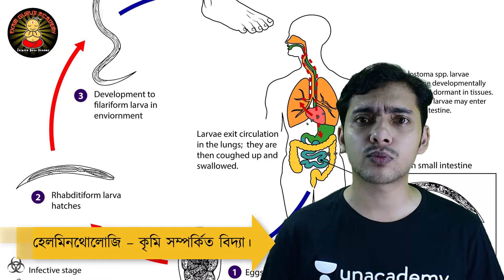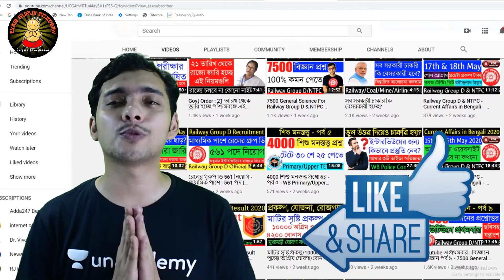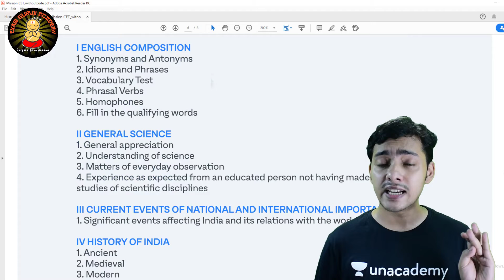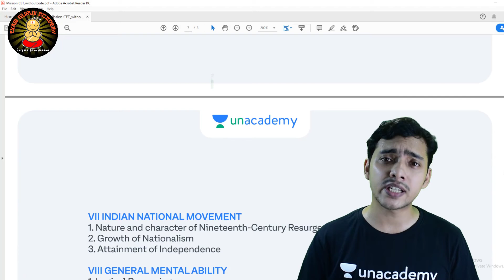বিদ্যা সংক্রান্ত বিজ্ঞান - 7500 General Science - Railway 2020 Preparation | বিজ্ঞানে অজ্ঞান পর্ব ১৫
হৃদপিণ্ড ও রক্ত সংবহন - বিজ্ঞানে অজ্ঞান পর্ব ১৪ | General Science by Koushik Majumdar - Human Heart

🔴Learn LIVE with India’s best educators on Unacademy Plus.
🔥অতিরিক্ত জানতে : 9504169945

🔴People Wants To Know About :
✔science question for railway group d
✔science preparation for rrb ntpc
✔railway group d general science questions
✔railway rrb ntpc general science questions
✔general science questions in bengali
✔rrc group d preparation in bengali
✔rrb ntpc exam preparation in bengali
✔rrb ntpc,
✔ntpc syllabus,
✔railway ntpc,
✔ntpc recruitment,
✔rrb exam,
✔ntpc exam,
✔group d,
✔railway ntpc exam date,
✔rrb ntpc 2020 admit card,
✔rrb ntpc admit card download 2020,